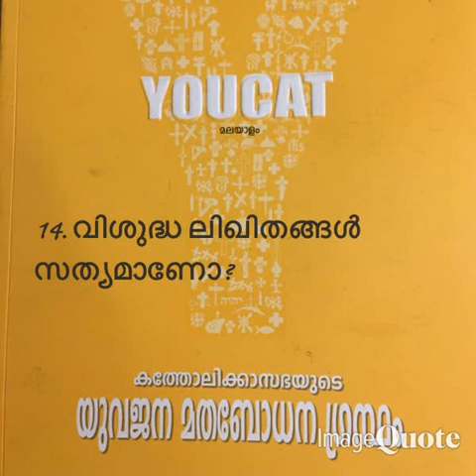Youcat - 0014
Christeen Vision presents: The Audio Book of Youcat in Malayalam